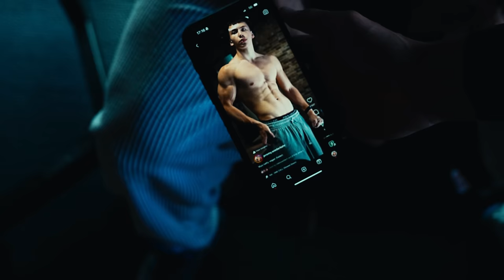SIE gibt mir Tipps für meinen Ersten Wettkampf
Chest Day mit Testo Tiffy 🔥

Ich konnte auf jeden Fall einiges aus dem Training und den Gesprächen mitnehmen und bin richtig gehypt auf den Wettkampf!!

(außerdem unterstützt ihr mich und meine Vorbereitung wenn ihr meinen Code benutzt 🤝)